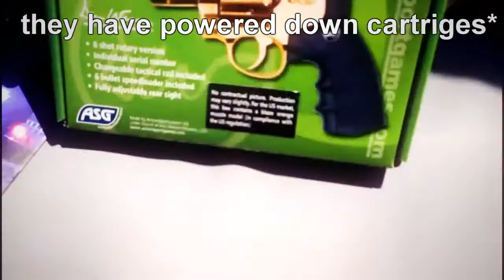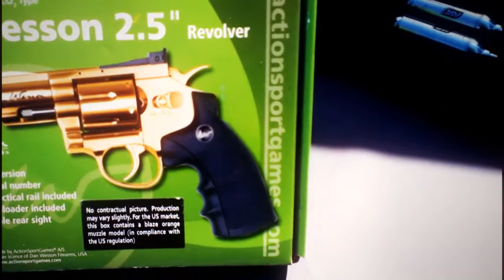Gold Revolver Admiring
just a video admiring the ASG gold Revolver! Mmmm so good! ;)